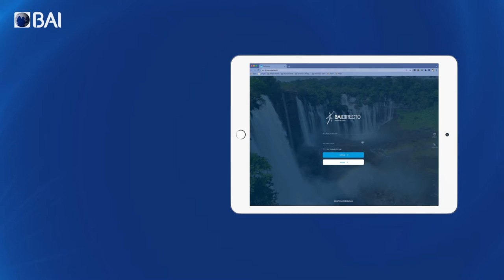Saiba como submeter a sua proposta para a compra de acções BAI.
Actualize o seu app para a versão mais recente do BAI Directo, para aceder à opção “Investir, Oferta Pública - Acções BAI".